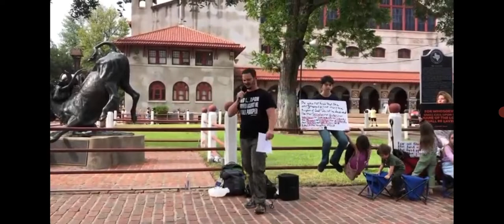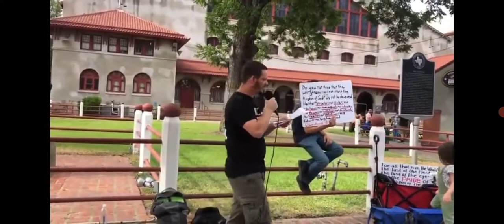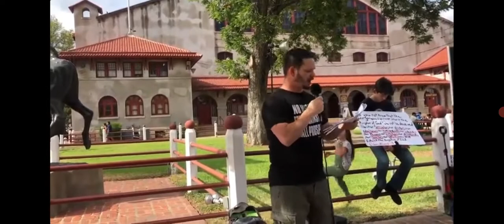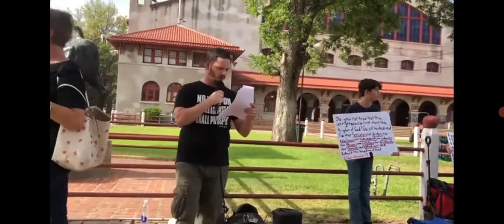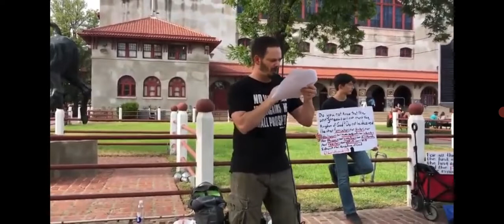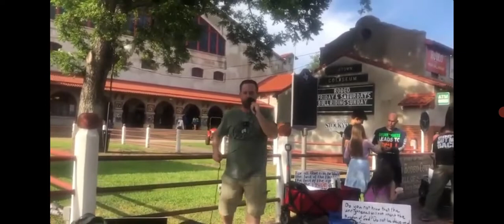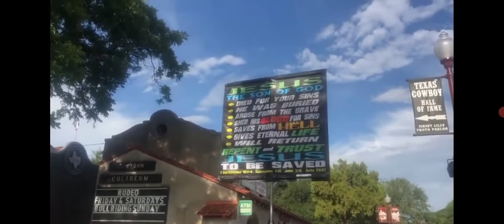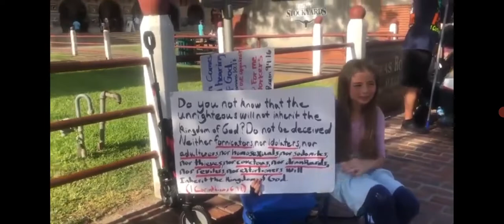Street Preaching: Fort Worth StockYards.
Christians gathered to preach on Ecclesiastes and share the message of repentance and a call to God.

This is me in a brother's video recorded with AZ Screen Recorder. It's easy to record your screen and livestream.